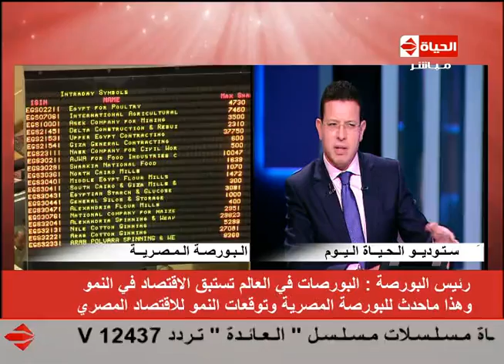الحياة اليوم - رئيس البورصة المصرية | مؤشرات البورصة تعكس أن هناك خطوات ايجابية في الاقتصاد المصري